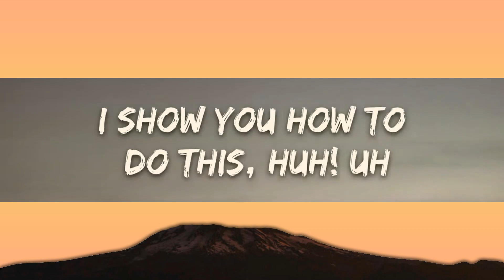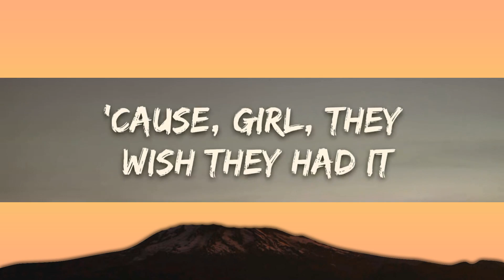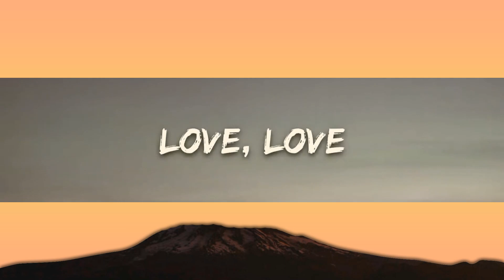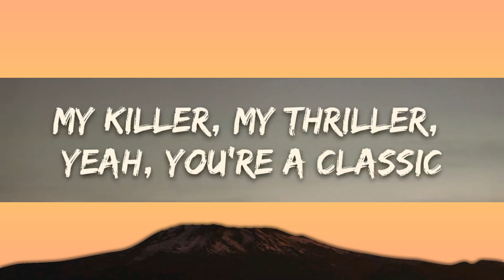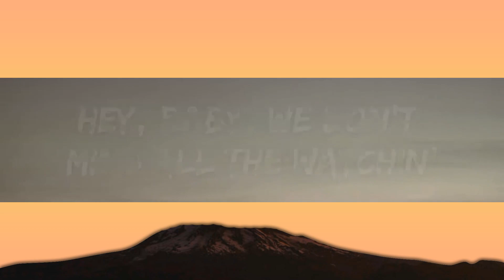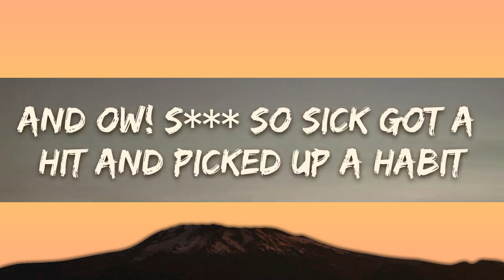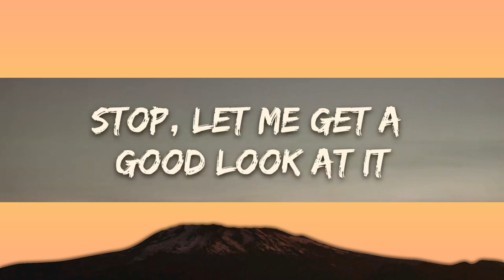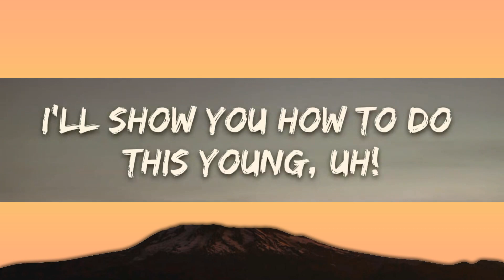Justin Timberlake - Suit & Tie (Official Video) ft. Jay-Z | 25min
​🎧 Justin Timberlake - Suit & Tie (Official Video) ft. Jay-Z

🎤 Lyrics: Justin Timberlake - Suit & Tie

Show you a few things, about love, hey

Get out ya seat, Hov, uh
All black